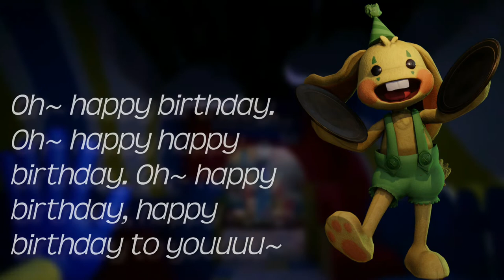Bunzo Bunny All Voicelines (with subtitles)